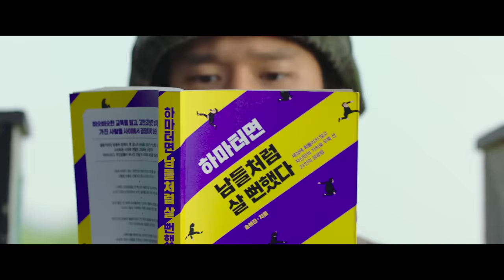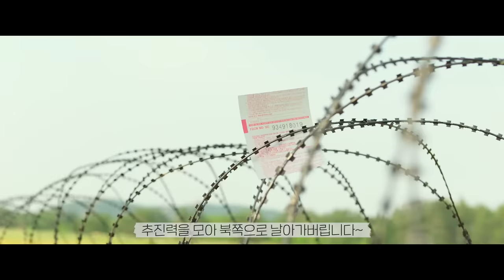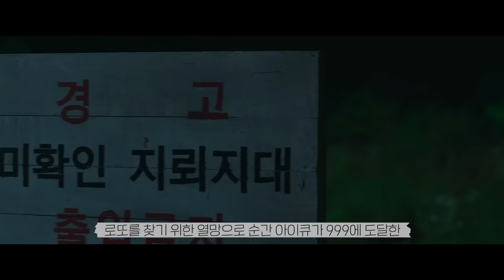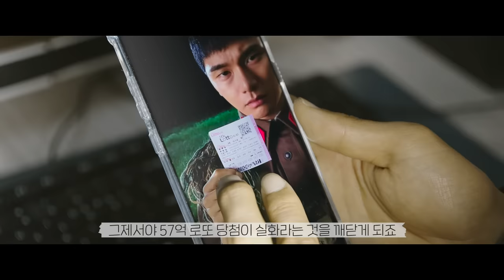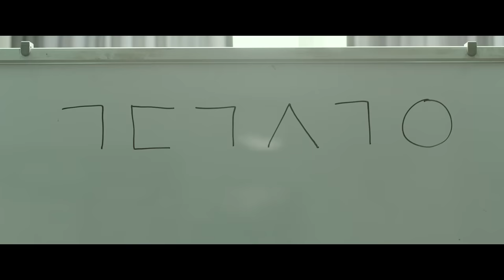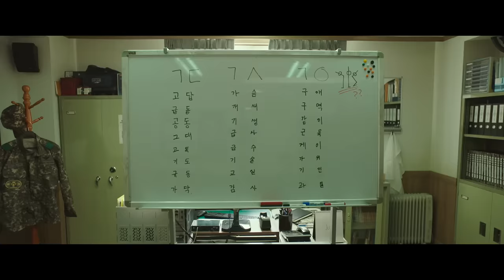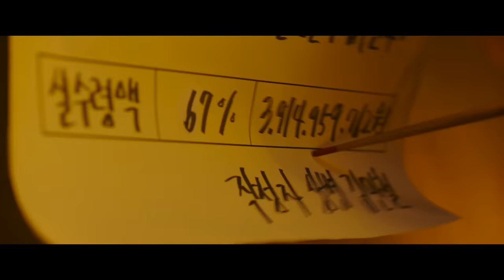전역 앞두고 57억 로또 당첨된 말년병장이 북한으로 날아간 로또를 되찾으러 DMZ를 뚫고북으로 침투하는 개웃긴 영화 육사오(6/45) 개봉!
영화의 제목은 ⟪육사오⟫ 입니다! 8월24일 개봉합니다.